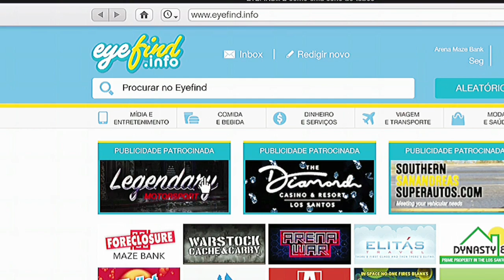💥NOVO💥 FAÇA AGORA SEU TRAX COM ESTAMPA RARA (MÉTODO FÁCIL E RÁPIDO 🤣) GTA ONLINE XBOX & PS4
NESSE VÍDEO VOU ENSINAR VOCÊS COMO COLOCAR ESTAMPA RARA NO SEUS TRAX FAÇA ANTES QUE A ROCKSTAR RETIRE

NOSSO COMANDO PRINCIPAL TODA💥👇
 QUINTA FEIRA UMA COR NOVA NO COMANDO

✅CANAIS PARCEIROS ✅